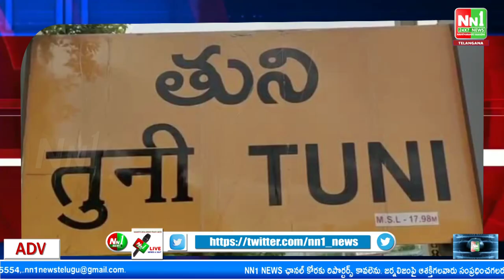తుని పదవులున్న సొంత నిర్ణయాలు లేనప్పుడు రాజకీయాలు మీకెందుకు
"nn1news live"
"nn1news luve"
"nn1news"
"nn1news live"

NN1 NEWS#
NN1 News#
nn1news live#
nn1news breaking news today#
nn1news Breaking#
nn1news Youtube on live#
nn1news Sucribe#